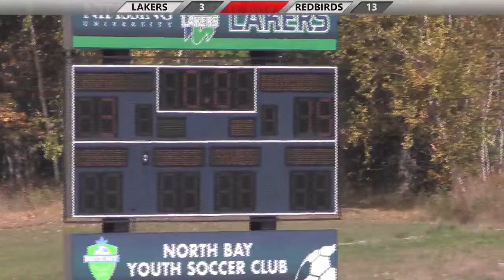CUFLA - McGill @ Nipissing Lakers (10/09/2022 @ 12pm)